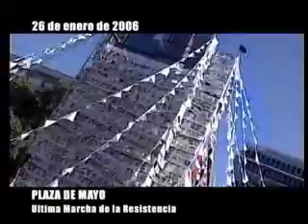Juan Diego Botto - Homenaje Derechos Humanos